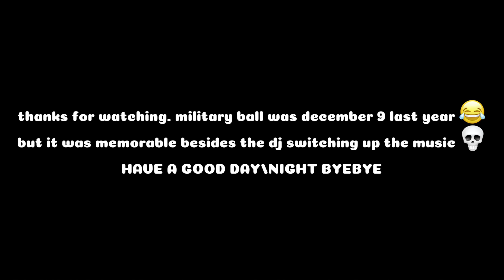MILITARY BALL VLOG !!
December 9, 2023 Military Ball w/ da pookies 🥴